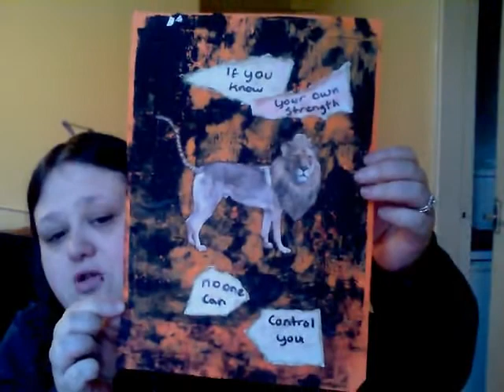Happy new year x